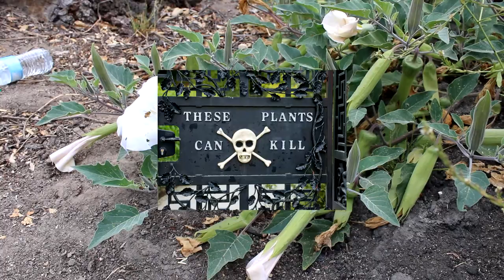Deadly Sacred Datura - Datura Wrightii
All about Sacred Datura in Orange County & effects when you eat it